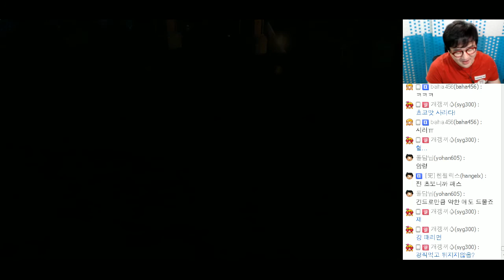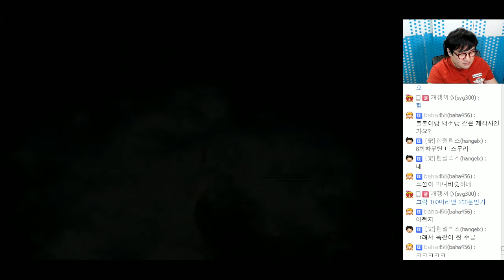[PD티폰] PS4 다크 소울2 (Dark Souls) #48